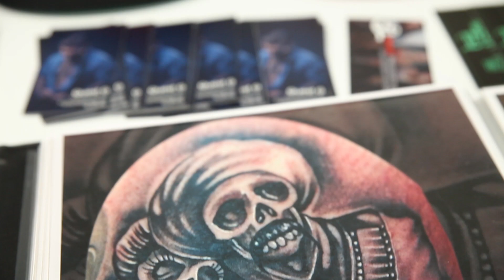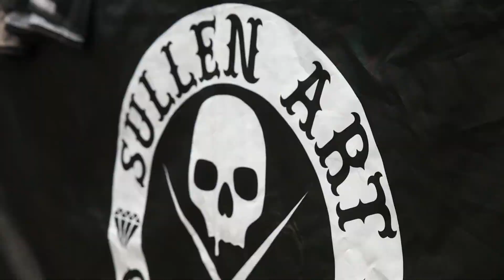Biggest Tattoo Show on Earth 2015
Mario Barth's Biggest Tattoo Show on Earth 2015
Recap video filmed  and edited by Eric Ortiz.

Host : Quest G